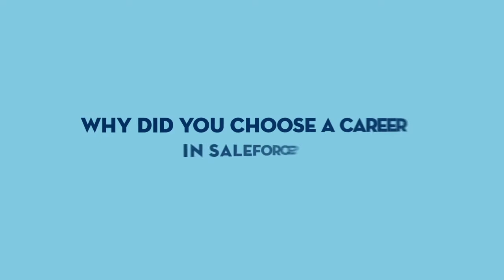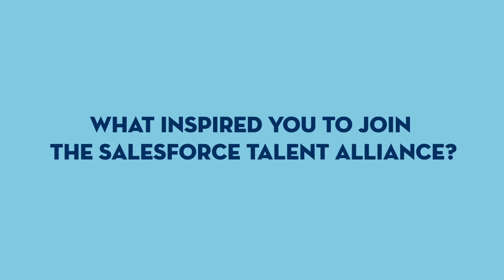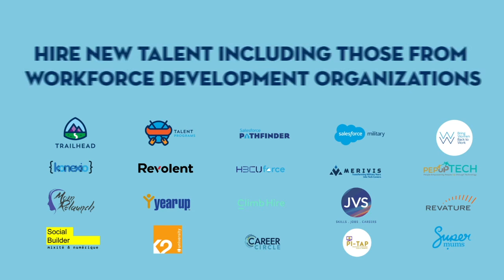Meet Talent Alliance Trailblazer: Crescent Digital